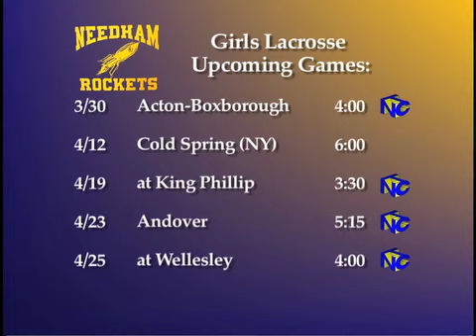The Real Sports - Girls LAX Preview 2012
ESPN Boston's High School sports co-editor Scott Barboza joined Mike Riley to preview the Needham High girls lacrosse season on the latest "The Real Sports Report".